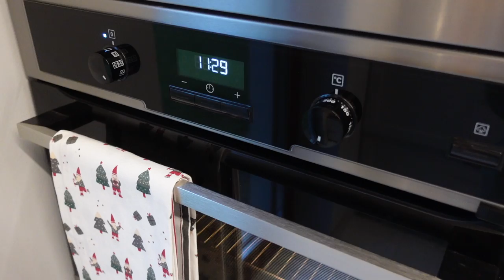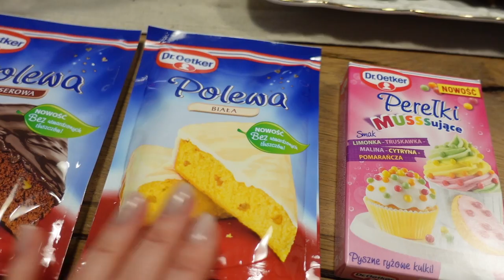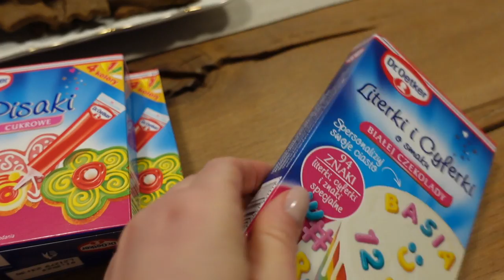ВЛОГ: СОЖГЛИ ВОЛОСЫ, ПОКУПКИ-ЧЁРНАЯ ПЯТНИЦА, ПРАЗДНИЧНЫЕ НАРЯДЫ, МРАМОРНЫЙ КЕКС, ДУШЕВНЫЕ МОМЕНТЫ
Масло для волос

300 г мягкого масла
370 г муки
250 г сахара
ваниль
щепотка соли
5 яиц
1 ч.л. с горкой разрыхлителя
70 мл молока
30 г какао
Выпекаем 50-60 мин (180°C).

OSIA